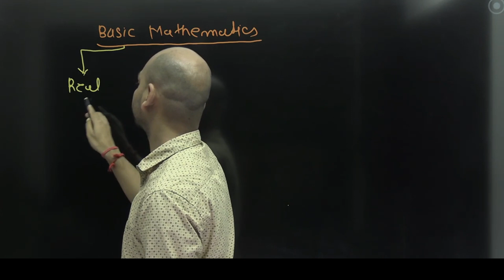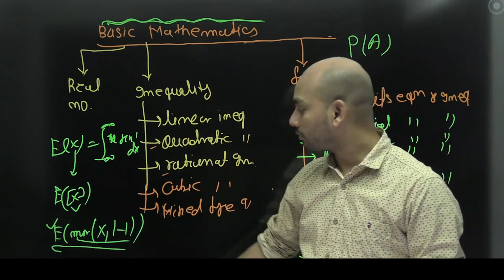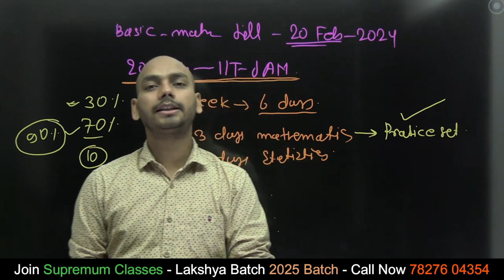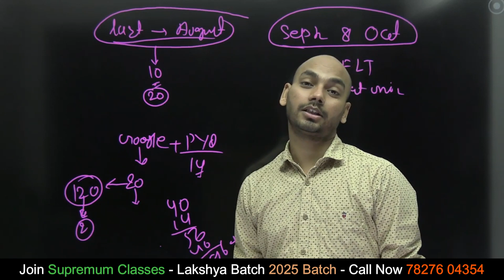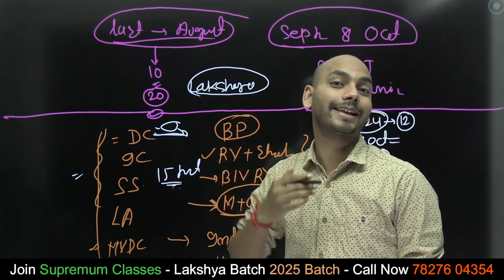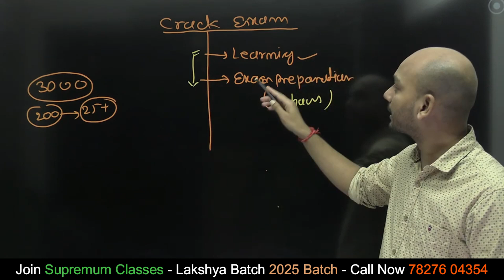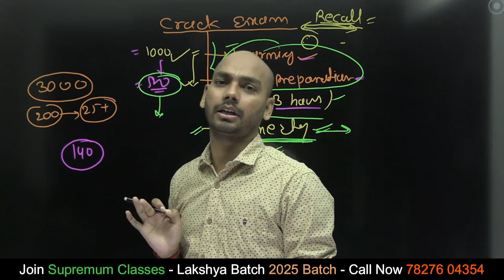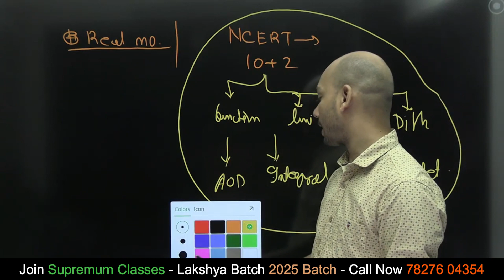Lecture - 1 | JAM-2025 के लिए अभी किन बातों पर ध्यान दे? | Importance of Calculus in Statistics